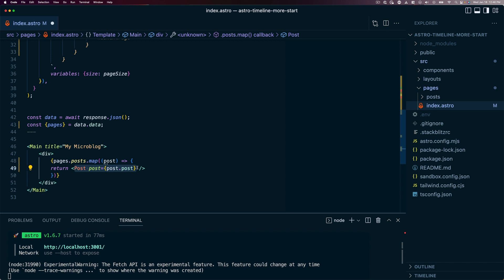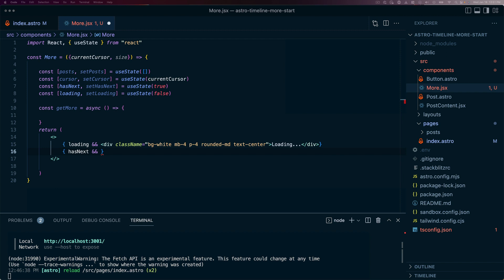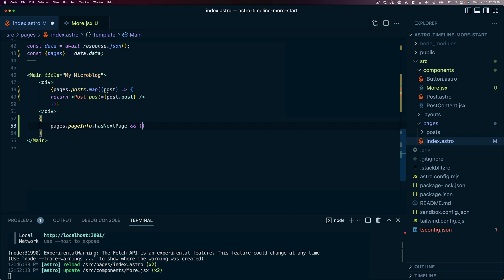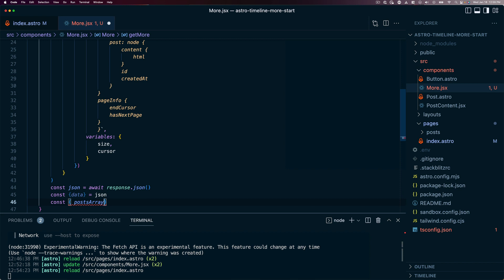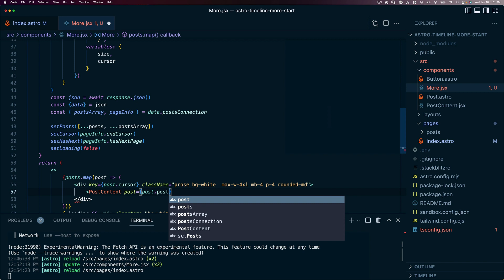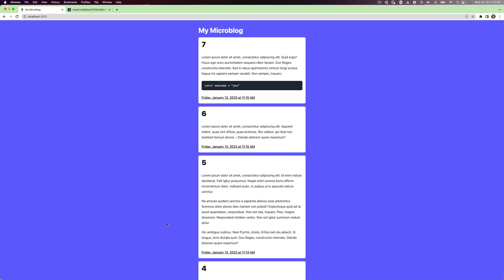Implementing lazy load content with Astro.js and Hygraph pagination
In the demo, we’ll load a set of posts as static HTML created during the site build and then implement a load more button in React to query Hygraph for more content and load that onto the page.

00:00 What is pagination
00:17 What are we building?
00:45 Starting point tour
02:05 Changing from posts() query to pagination query
05:20 Creating the More component
10:35 Click handler to load more
15:21 Finished product tour and recap